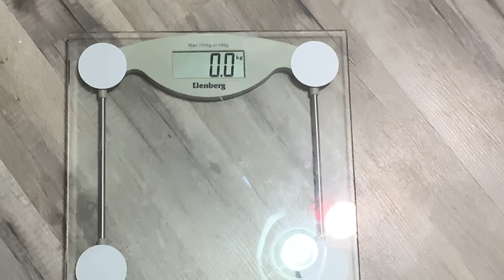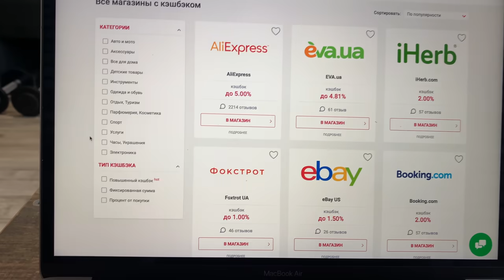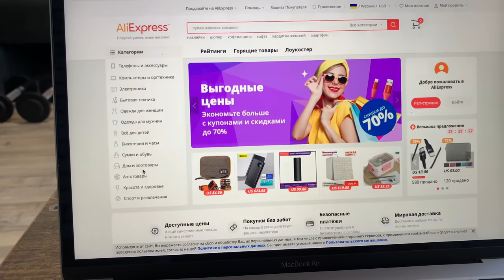УЖАС! ВЗВЕСИЛСЯ ПОСЛЕ ВСЕ ВКЛЮЧЕНО! Что с Дианой? Родила? Подарки из Египта и НОВОЕ ПУТЕШЕСТВИЕ!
регистрируйтесь и получайте возврат денег при покупках в магазинах!
📸 МЫ В INSTAGRAM:
★ Алексей @krylovshik